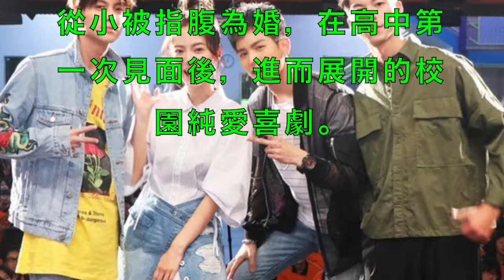獨家有片！曾之喬神秘暗號「告白王子」 超甜7字等你猜❤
【我和我的四個男人】前導預告 春嬌 vs 霸氣總經理｜李毓芬 黃仁德 嚴爵 許孟哲
【我的30定律Thirty Something】 EP4完整全集線上看｜修杰楷 夏于喬 言言劉品言 古彬｜東森創作